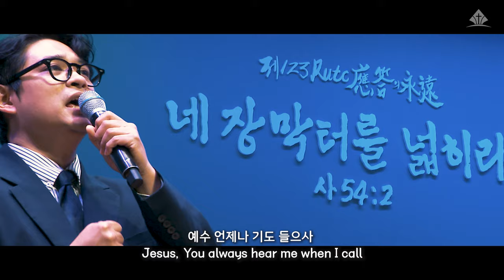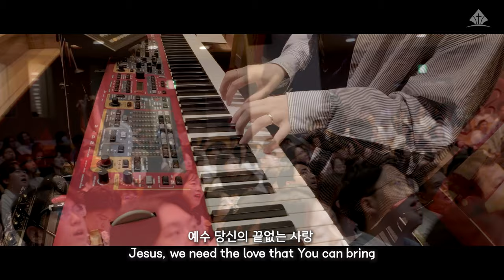[예원교회] 금요기도회 찬양 - 내 주의 보혈은 & 예수 가장 귀한 그 이름 - 예수생명찬양대 - 2024.09.06.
- 내 주의 보혈은 & 예수 가장 귀한 그 이름